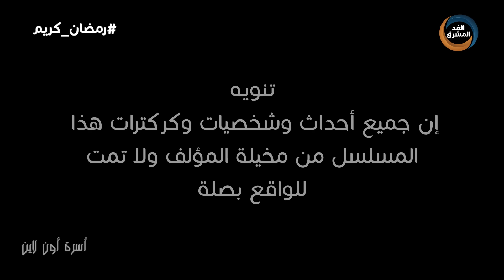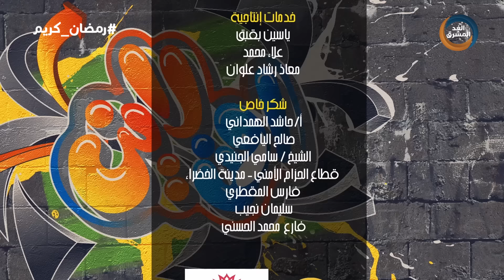مسلسل اون لاين | بطولة سمير قحطان، رغد المالكي، شيماء محمد، مبروك متاش.. الحلقة 26 (17 أبريل)